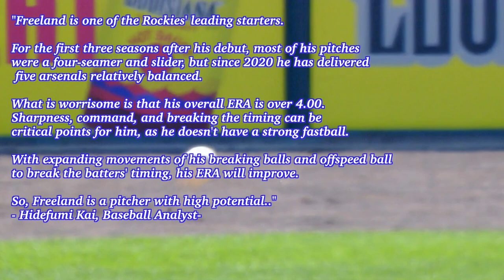“The Revival if he has a large breaking ball ”/Kyle Freeland(Rockies)/MLB Resume Vol.90/2022WBC USA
■Today’s player
Today's player is the Colorado Rockies starting pitcher Kyle Freeland. Freeland was born in Denver, Colorado, and will pitch for Team USA in the 2023 World Baseball Classic.

■The KAISPO's baseball analyst comments
"Freeland is one of the Rockies' leading starters. For the first three seasons after his debut, most of his pitches were a four-seamer and slider, but since 2020 he has delivered five arsenals relatively balanced. What is worrisome is that his overall ERA is over 4.00. Sharpness, control, and breaking the timing can be critical points for him, as he doesn't have a strong fastball. With expanding movements of his breaking balls and offspeed ball to break the batters' timing, his ERA will improve. So, Freeland is a pitcher with high potential."

■Story
Kyle Freeland was drafted by the Philadelphia Phillies in the 35th round of the 2011 MLB draft. But he did not sign and choose to enter the University of Evansville. Three years later, the Rockies selected him with the 8th overall selection in the first round of the 2014 MLB draft, and he entered the professional field this time.

The lefty debuted as Colorado's home opening day starter on April 7, 2017. He pitched solid six innings on four hits and an earned run, striking out six. Freeland secured the Rockies' 2-1 victory over the Los Angeles Dodgers to gain his first career win. Also, he had his first career hit in the game. He concludes his first season with 11-11, a 4.10 ERA, and 107 strikeouts in 136 innings across 33 games, including 28 starts.

2018 was his break-out season. The left-hander tossed 202 1/3 frames over 33 starts, picking up the National League(NL) fourth most 17 wins(7 losses) with the NL fifth-best 2.85 ERA to send his team to the postseason. The 2.85 ERA was the best for a Rockies starter since Marvin Freeman recorded a 2.80 ERA in 112 frames in the strike-shortened season of 1994. In addition, Freeland became a Rockies starter with the best ERA in franchise history to pitch at least 162 innings to qualify for the ERA title.

Since then, the 29-year-old has yet to mark the record like the 2019 campaign. But Freeland is an essential piece of the Rockies that has been rebuilding.

■MLB Career Stats
At the end of the 2022 season, Kyle Freeland has logged 49-51 with a 4.27 ERA and 641 strikeouts in 828 2/3 innings over 155 contests with 150 starts in his six big league campaigns.

KAISPO Baseball Innovation is baseball media that includes blogs, news, columns, and movies about MLB, IchiroSuzuki, AaronJudge, ShoheiOhtani, NPB, and U18 baseball. Its writers are baseball analysts, historians, researchers, and bloggers.